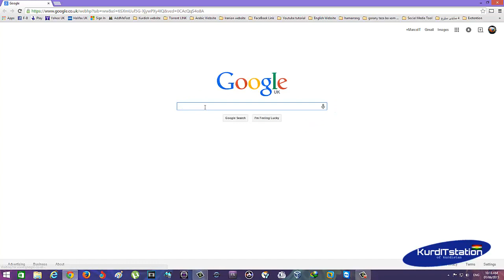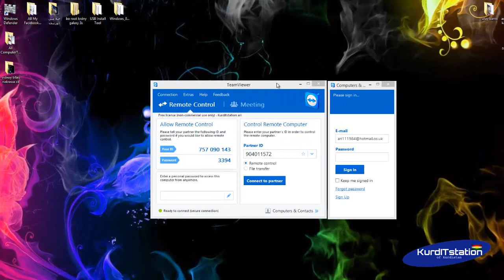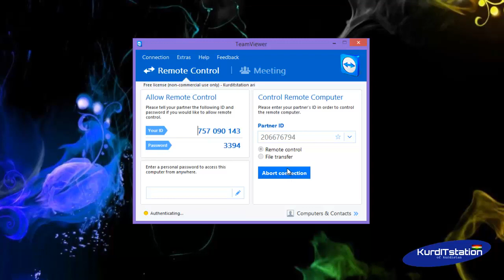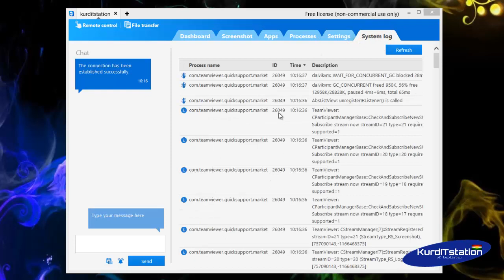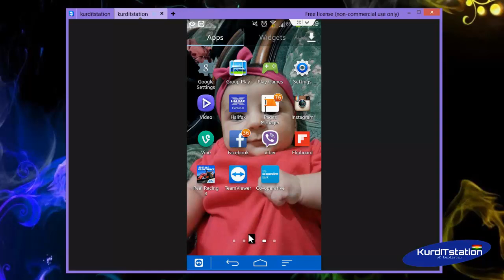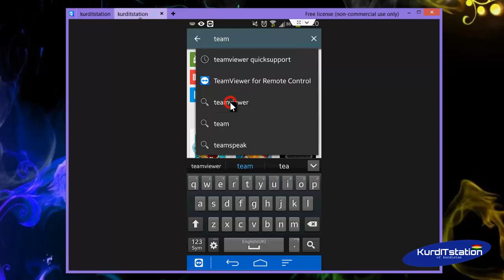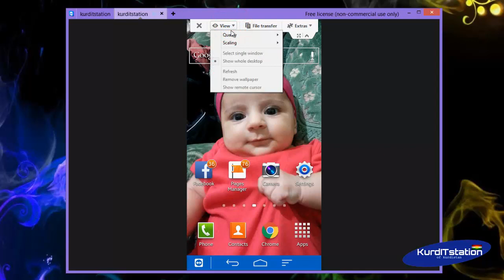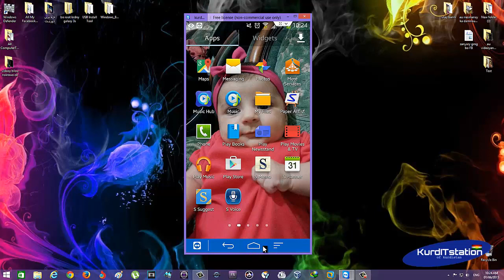How to Display Android Screen on PC No Root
بۆ بینینی فێرکاری تازە سەردانی چەناڵەکەمان بکە لە یوتوب و سەبسکرایبی بکە زۆر سوپاس